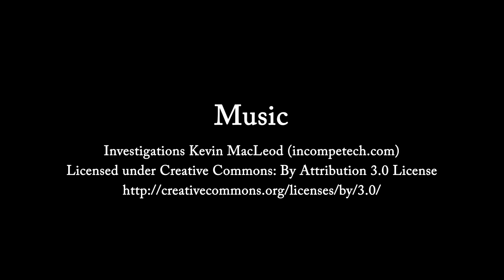Pokemon GO in Real Life - Animals catch pokémon?!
Can you see pokémon in real life? Watch this video.
This is my first short VFX Film on this channel.